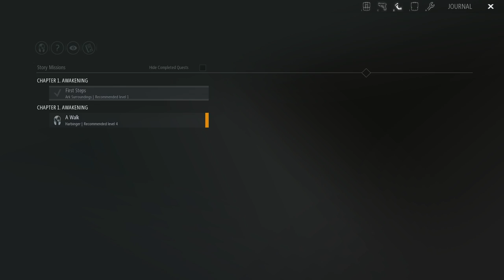Project Genom - Lets Play - Part 3 - 4 Lost Screws - Steam Key Giveaway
Join me as we journey through the game Project Genom, a 3rd Person shooter massive multiplayer online role playing game. You take on the role of a newly awaken colonist from earth on a new world under hostile colonization as you journey through the story missions you uncover the mysteries surrounding you.